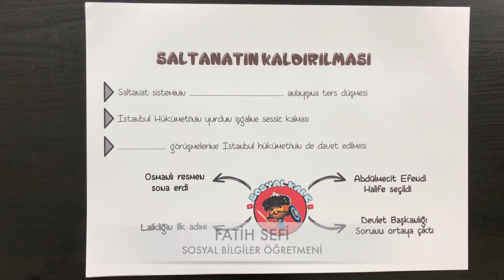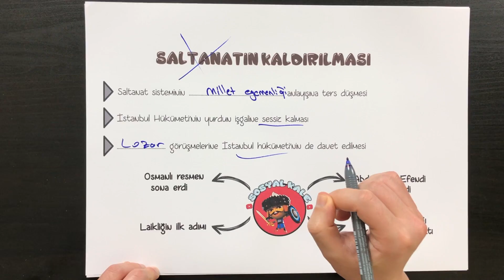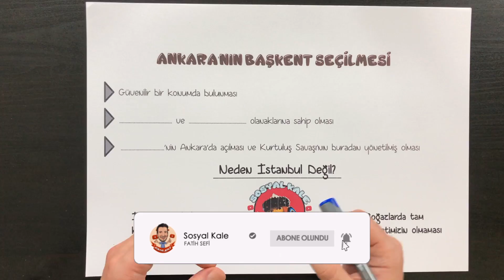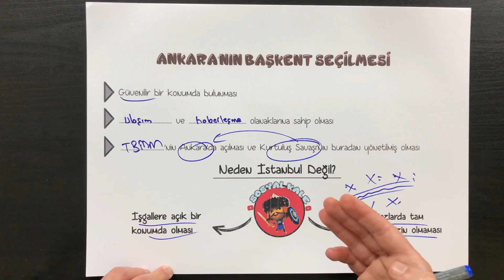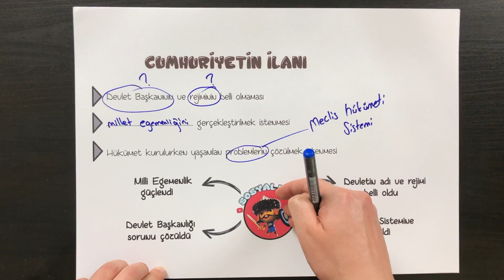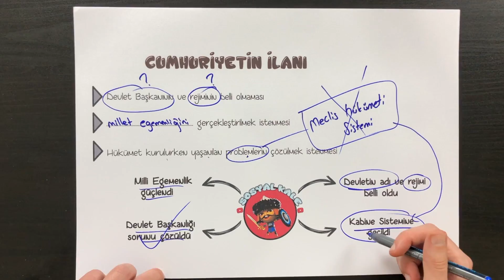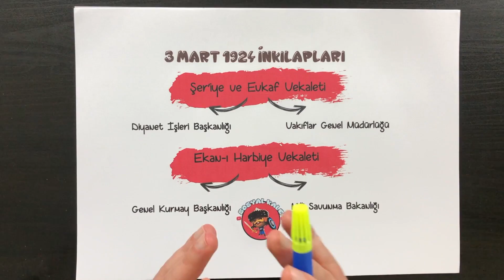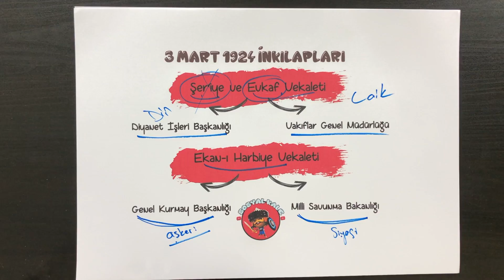8. SINIF 4. ÜNİTE - SİYASİ ALANDA YAPILAN İNKILAPLAR - LGS 2020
8. SINIF TC İNKILAP TARİHİ VE ATATÜRKÇÜLÜK DERSİ 4. ÜNİTE - SİYASİ ALANDA YAPILAN İNKILAPLAR